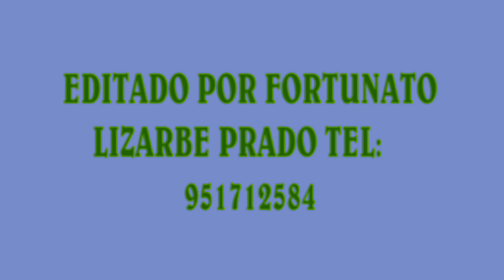CUMPLEAÑOS CON HUAYNO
BAILANDO EN SU CUMPLE DE MI CUÑADO ARTURO ALMEIDA, ARPA Y VIOLÍN  NUESTRO Y PAISAJE DE PONGOCOCHA PERÚ.